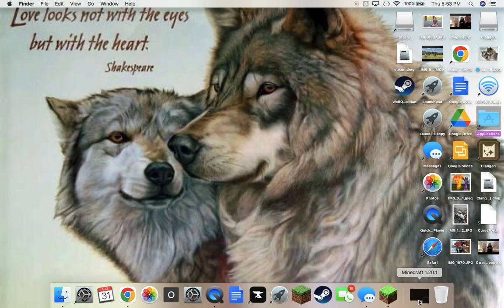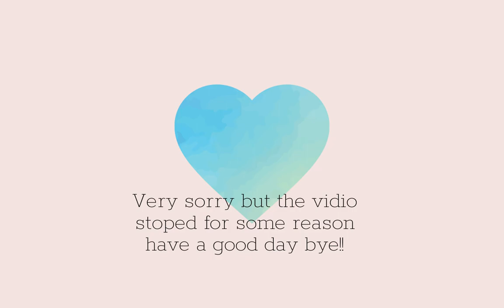Another ep of stuff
Stuff i am getting ready to go to the nether!!